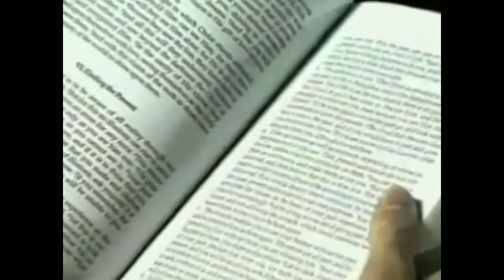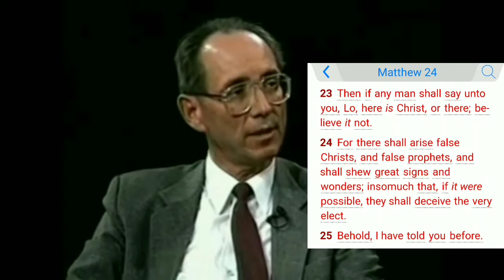2021 Prophecy Conference/Bob Picard (Oprahfied Christianity)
Bob discuses the kind of deceptive demonic teachings passing for Christianity today.

Book links

Trusting God: Faith in the One who cannot lie